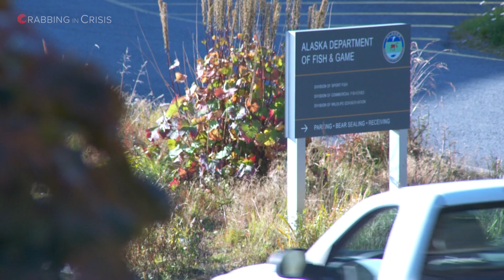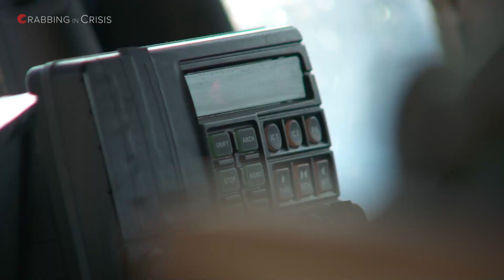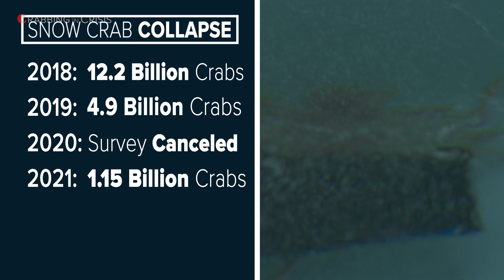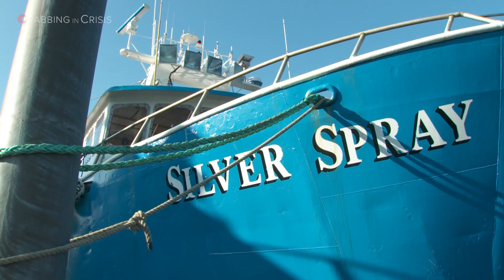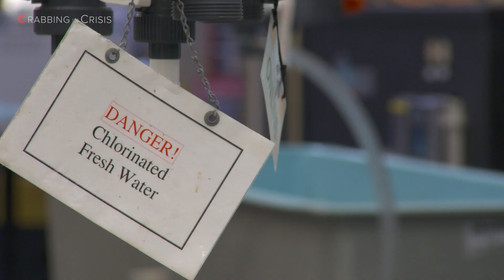Environment Northwest: Crabbing In Crisis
The disappearance of billions of Bering Sea snow crabs has the seafood industry reeling and scientists asking questions
00:00 Introduction
00:57 Crabbing season canceled
02:36 The state of crabbing
06:40 The effects on the seafood industry
10:18 How we got here